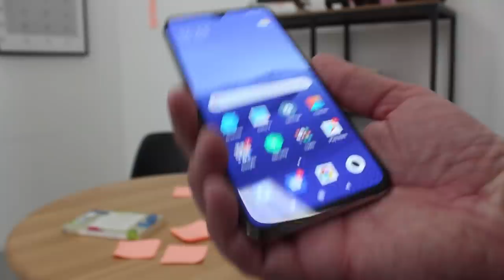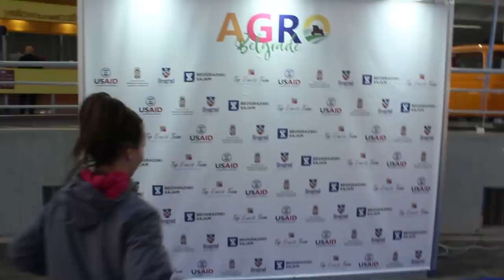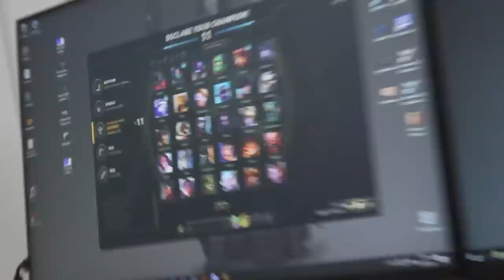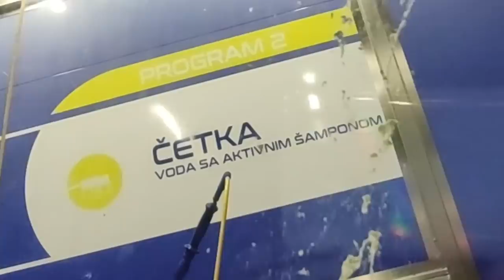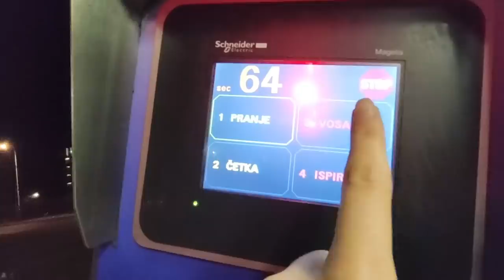OVAJ TELEFON JE PROMENIO SVE!